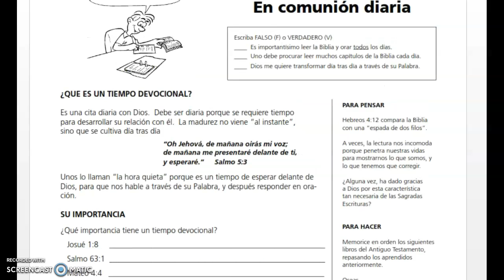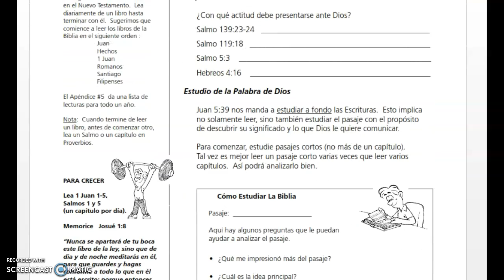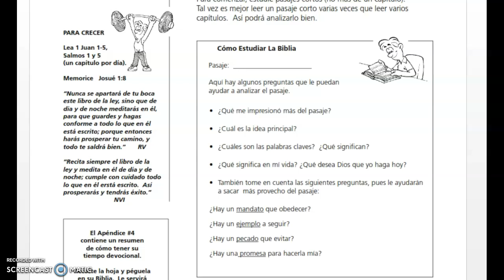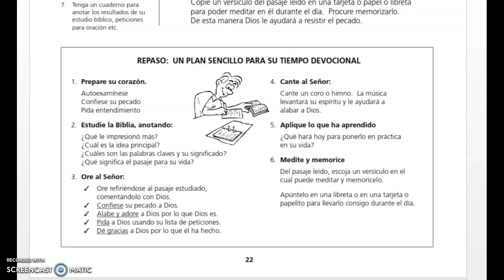TU COMUNIÓN CON DIOS/ EL DEVOCIONAL